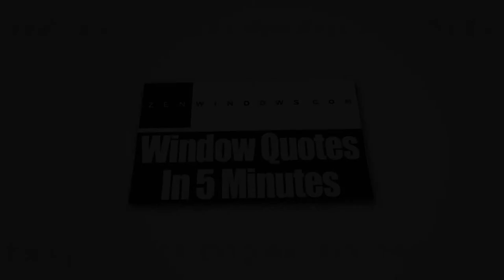Replacement Windows Hyde Park OH | Or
Make a huge difference on the look of your home with Zen Windows Cincinnati's amazing replacement windows. Our windows are energy-efficient and are designed to provide a bold architectural statement to any room inside the house.
Zen Windows Cincinnati is the top window source in the state of Ohio. The company is owned and managed by Michael Peach. For years, Zen Windows has been providing the US with high quality replacement windows which come in various materials and styles, such as garden windows, bow windows, awning windows, slider windows, bay windows, casement windows, double hung windows, garden windows, hopper windows, round top windows, special shape windows and picture windows.

Zen Windows Cincinnati offers a truly one of a kind replacement window purchasing experience to all of its customers. At our company, we don’t send a sales representative to your home simply because we don’t hire one. We all know that the intention of a sales representative in coming to your home is to apply pressure or sales gimmicks. With the use of internet and a digital camera or smart phone, there is absolutely no reason for an in-home visit just to give a replacement window quote.

Our process is pretty simple. We’ll ask you a few basic questions about what you need for your windows, and in about 5 minutes, we’ll send you your window quote! When you decide to proceed, just inform us within 1 to 2 days so we can send our install foreman to measure your windows. In about 2 weeks, your windows will arrive and we’ll call you to set up the day for installation.

The best thing about Zen Windows Cincinnati is that we will never ask you for a money down until all of the windows are installed and you are 100% happy with your new windows. That means you don’t have to worry about getting top quality windows and an installation that makes them look phenomenal.

If you like a window quote, all you have to do is to give us a call at or , or send us an email and we'll give your quote in as little as 5 minutes – simple as that.